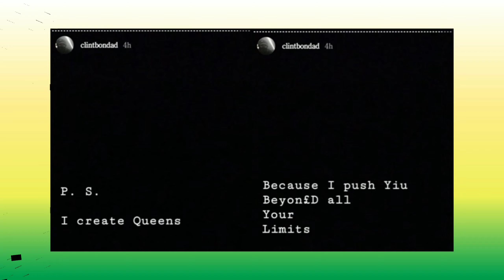Clint Bondad nag paparinig kay Catriona Gray at Sam Milby sa cryptic posts?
Naka-move on na ba si Clint Bondad sa ex-girlfriend na si Miss Universe 2018 Catriona Gray?

Ito ang katanungan ng ilang Instagram followers ni Clint dahil sa agaw-pansin at kakaibang social media posts ng dating Kapuso actor.

Kagabi, July 15, may mga posts si Clint kung saan makikita ang pangalang "Sam" at mayroon ding iba pa na tila nagpaparinig tungkol sa kanyang "ex."

Pinaalalahan niya ang isang "Sam" na huwag mangilag sa kanya.

Sabi sa isang bahagi ng magkakasunod na Instagram Stories ni Clint:

"SawSam

"Don't let me be the reason for your Anxiety Attacks. Don't...

"Feel my fear of losing my heart

"I will exercise you 4 Infinity."